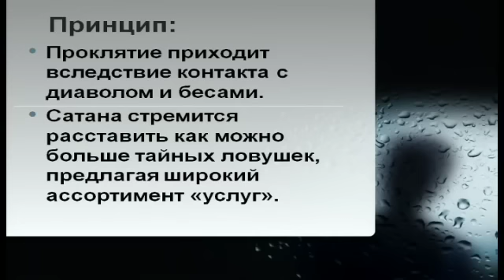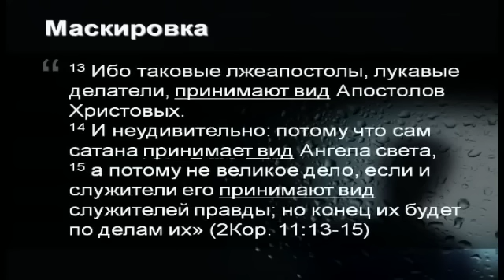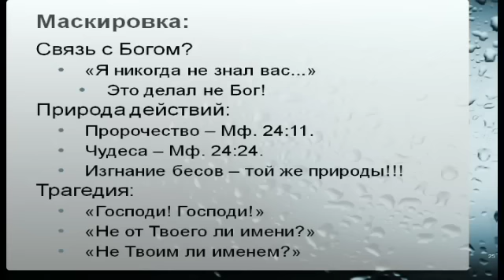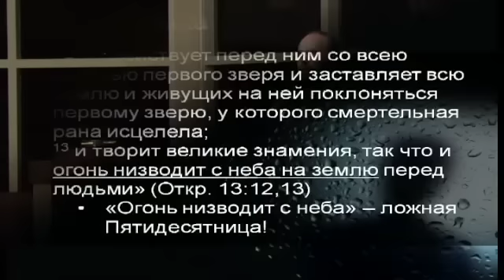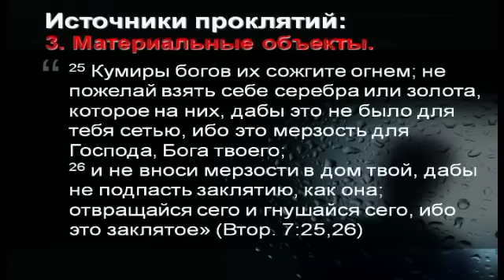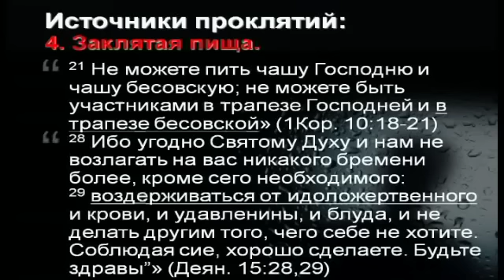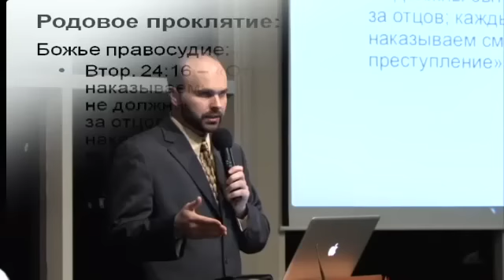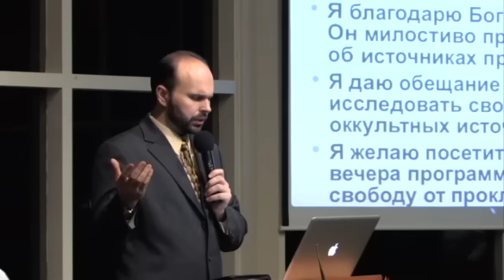05.Виталий Олийник. Разрушенные проклятия. Оккультные источники проклятий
Виталий Олийник. Разрушенные проклятия
Мир языческих и псевдохристианских суеверий чрезвычайно многообразен. Еще более многообразны человеческие мнения по вопросам ПРОКЛЯТЬЯ, их природы, проявлений, освобождения от них. Христианский адвентистский теолог российского происхождения Виталий Олейник представляет цикл семинаров в 8-ми частях, в которых эта тема иллюстрированно и доступно освещена шаг за шагом посредством единственного, общепризнанного авторитета - Священных Писаний Ветхого и Нового Заветов - Библии. Глубокое исследование оригинальных текстов сочетается в программе с практической ценностью и доступностью изложения материала, что придает всему семинару особую силу убеждения. Для широкого круга зрителей.
Диск дополнен 40-минутным видеофильмом о происхождении зла.

СОДЕРЖАНИЕ
Реальны ли проклятия?
Происхождение диавола и бесов
Природа и механизм проклятия
Симптомы проклятий
Оккультные источники проклятий
Нравственные причины проклятий
Освобождение от проклятий
Как удержать свободу?
▬▬▬▬▬▬ ◄!ВАЖНО!►▬▬▬▬▬
✔ Полезные ссылочки --
▶Наш главный сайт «Иисус любит тебя!»: